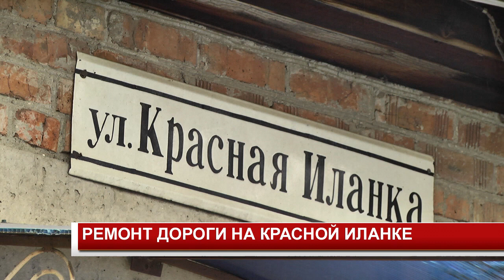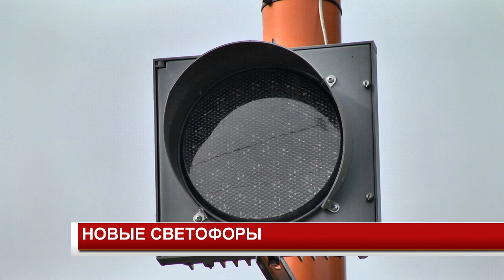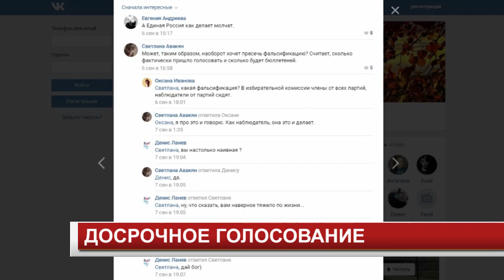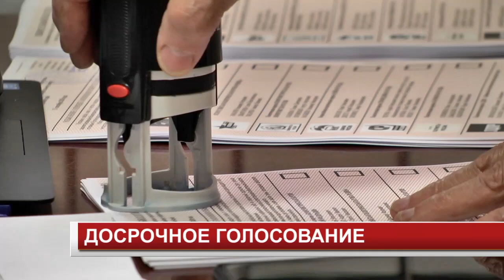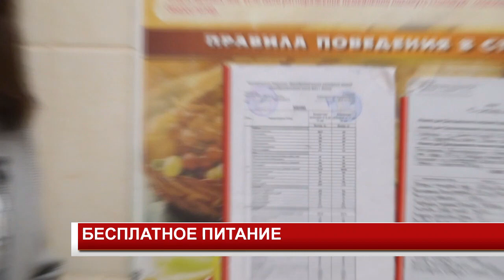НОВОСТИ 2020 09 11